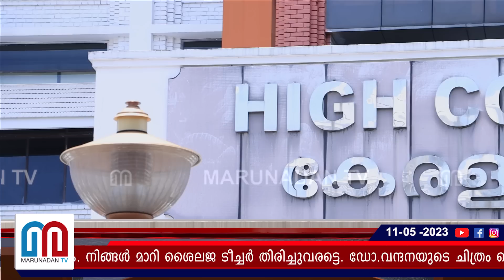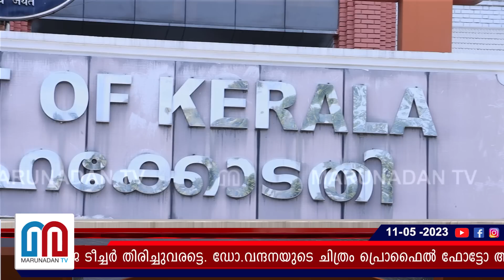മന്ത്രി വീണ ജോർജിനെ പഞ്ഞിക്കിട്ട് സോഷ്യൽ മീഡിയ | veena george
നിങ്ങൾ ലോക ദുരന്തം ആണ്, വെറുതെ ചീപ് ഷൈനിങ്ങിന് വേണ്ടി ഹോസ്പിറ്റൽ മിന്നൽ സന്ദർശനം; ഉളുപ്പുണ്ടെങ്കിൽ ഇറങ്ങിപ്പോവുക; നിങ്ങൾ മാറി ശൈലജ ടീച്ചർ തിരിച്ചുവരട്ടെ; ഡോ.വന്ദനയുടെ ചിത്രം പ്രൊഫൈൽ ഫോട്ടോ ആക്കിയ മന്ത്രി വീണ ജോർജിന് പൊങ്കാലയിട്ട് സോഷ്യൽ മീഡിയ..